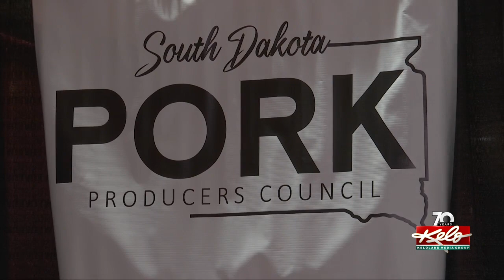54th SD Pork Congress brings swine producers together